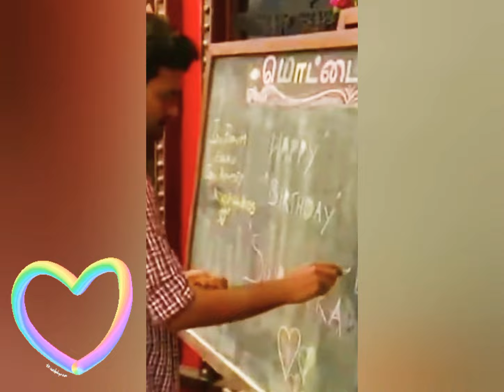Abhinay clears all doubt about his family |Emotional seeing his wife & daughter on Valentine's day❤️